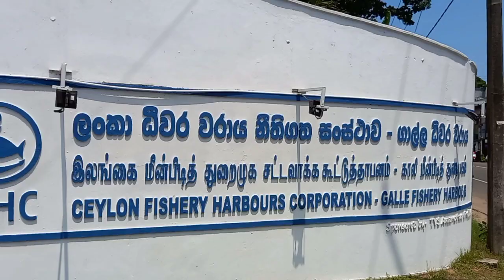පාර වසා ගාල්ල උණුසුම් කළ ධීවර උද්ඝෝෂණය 2022/04/01